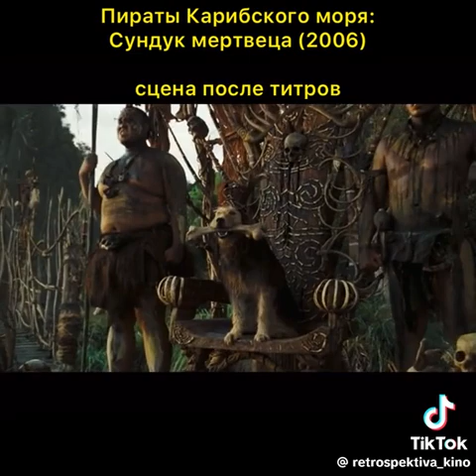abonați-vă la canal și layik faceți clic pe smântână Corsin👍👍👍👍👍🙏🙏🙏🙏